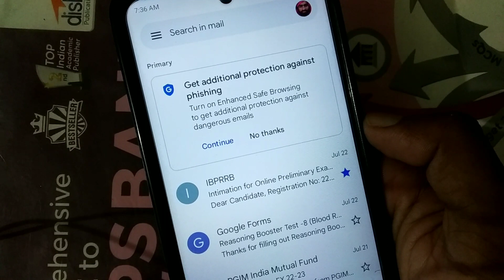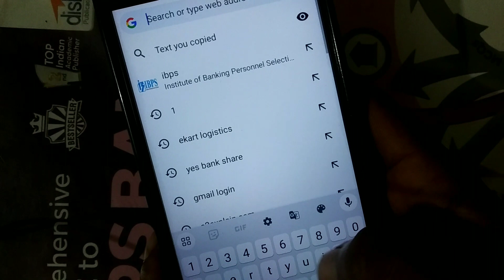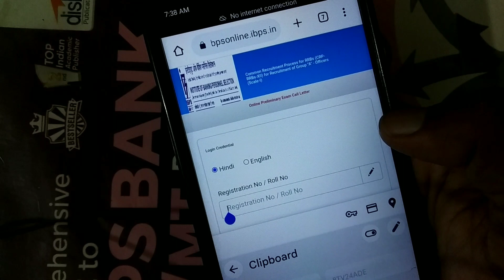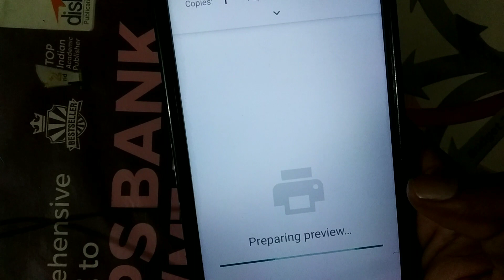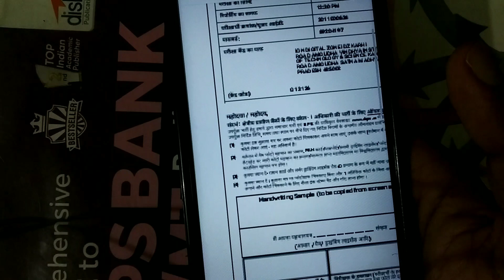RRB PO Admit card out | How to download rrb admit card 2023